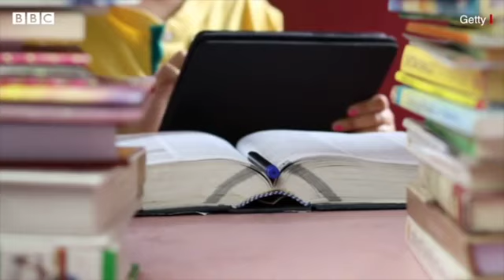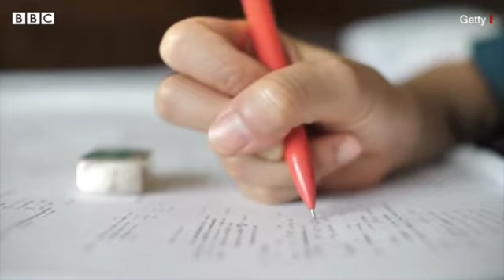Breaking News | સ્પર્ધાત્મક પરીક્ષાની તૈયારી કરતા વિદ્યાર્થીઓ માટે વિજયભાઈ રૂપાણીએ કરી મોટી જાહેરાત